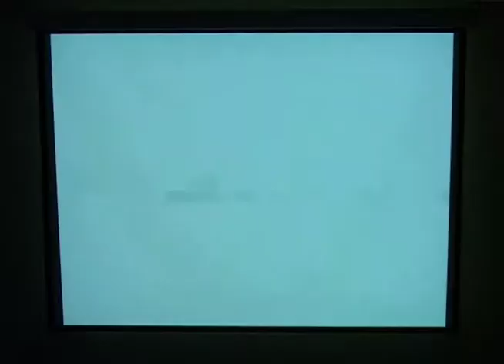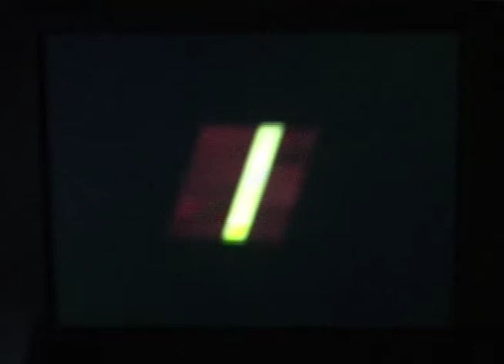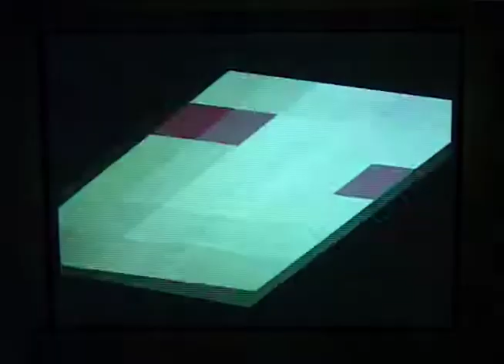A.u.t.o.m.n.e. / Autumn : renew